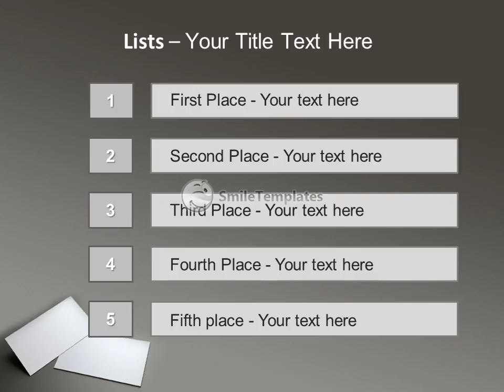Two Blank Cards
To download this template in PowerPoint format (.pptx) please go If you want see some related templates on these theme, please go